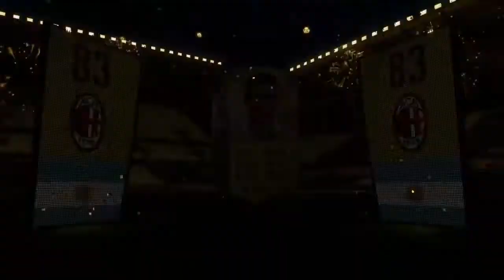Otvaranje pekova! {FIFA 18} #1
Uskoro će biti više klipova :D